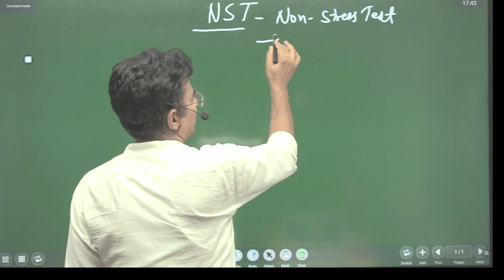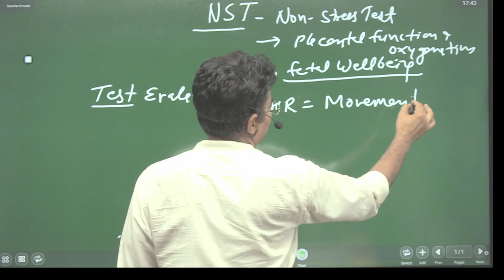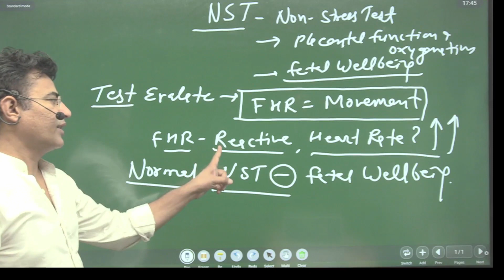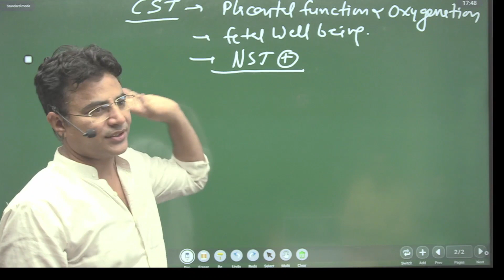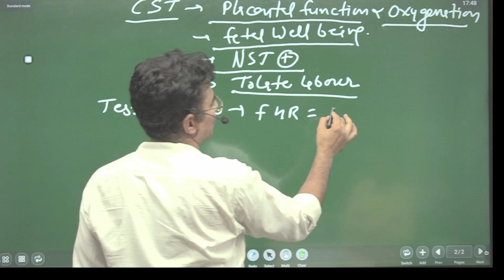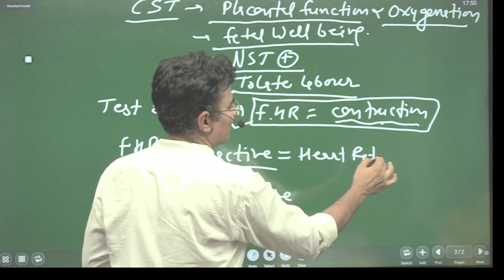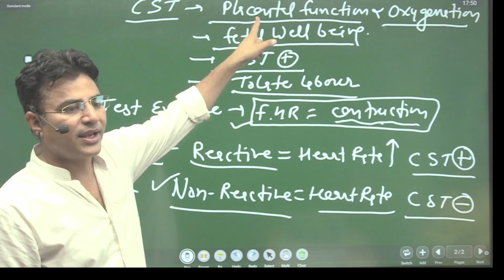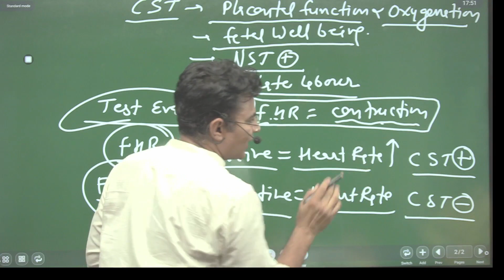non stress test vs contraction stress test | non stress test procedure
Dna nursing coaching
Director by:- Mahipal singh
add:- Metro piller no. 69, gurjar ki thadi jaipur jaipur (raj)

Massage DNA NURSING COACHING JAIPUR on WhatsApp.
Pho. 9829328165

All competition nursing exam-related most topic & MCQ

blood circulation